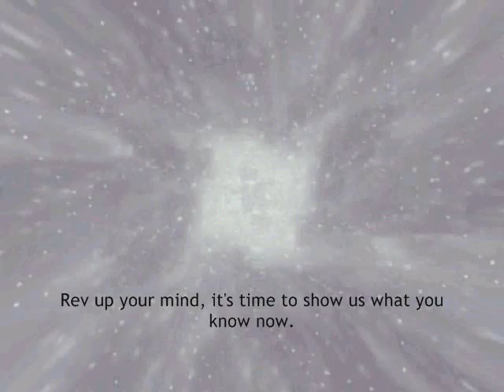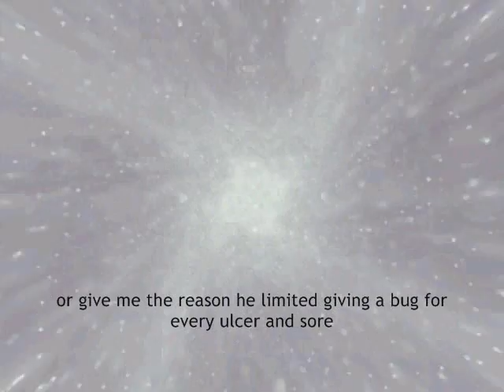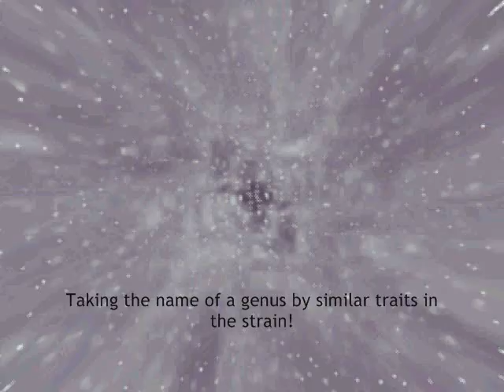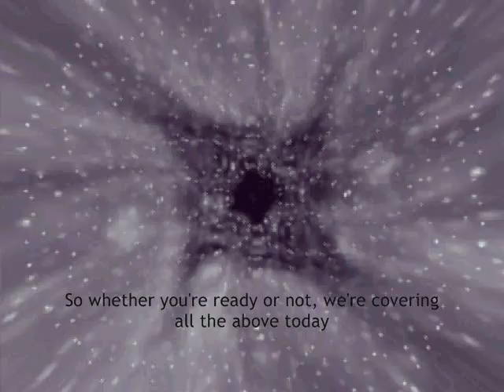Microbiology Midterm Study Rap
So I'm TA-ing Microbiology for the summer, thought I'd throw as many study notes into a song in 3 minutes or less!

Let me know what you think!  Bonus if you understand the content! :)